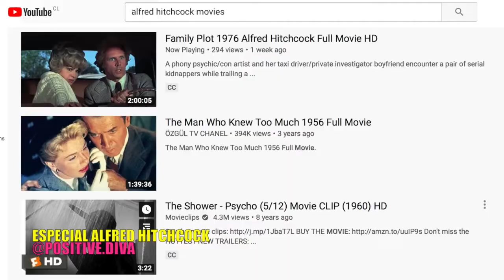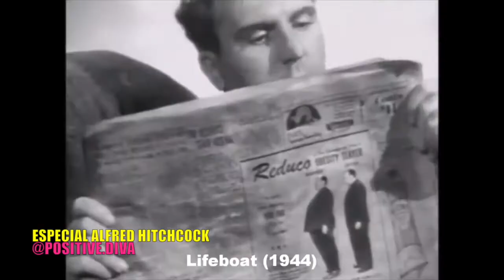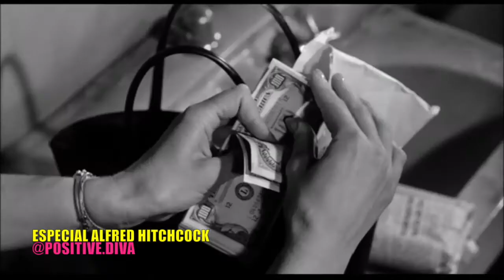Alfred Hitchcock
Alfred Hitchcock Nació un 13 de agosto fue un director de cine y productor británico nacionalizado estadounidense. Fue pionero en muchas de las técnicas que caracterizan a los géneros cinematográficos del suspense y el thriller psicológico.
A lo largo de una carrera que duró más de medio siglo, Hitchcock configuró un estilo cinematográfico distintivo y muy reconocible, empleaba encuadres para provocar ansiedad, miedo o empatía y desarrolló una novedosa forma de montaje fílmico. Sus historias a menudo están protagonizadas por fugitivos de la ley .Las películas de Hitchcock también abordan a menudo temas del psicoanálisis. Gracias a los cameos en muchos de sus filmes, las entrevistas, los avances publicitarios de sus películas y el programa de televisión Alfred Hitchcock Presenta, el cineasta se convirtió en un icono cultural. Hitchcock dirigió más de cincuenta películas a lo largo de seis décadas. Reconocido a menudo como el mejor cineasta británico;
es ampliamente considerado como uno de los artistas más importantes del séptimo arte.